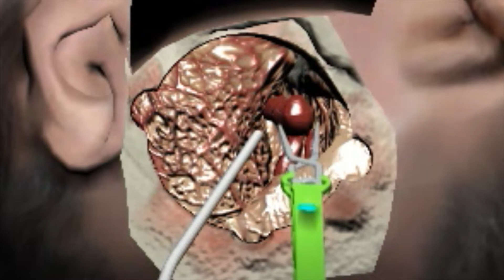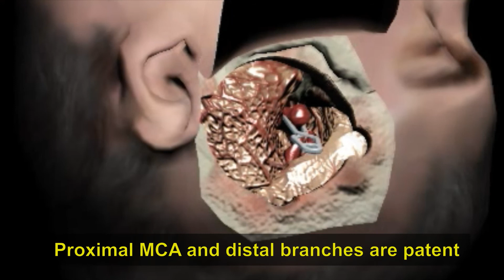Haptic Virtual Reality Aneurysm Clipping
This video demonstrates the immersive virtual reality technique of clipping a middle cerebral artery aneurysm.

This video has been taken from Virtual Reality Cerebral Aneurysm Clipping Simulation With Real-time Haptic Feedback, an article that can be read It was submitted by corresponding author Ali Alaraj, MD, from the Department of Neurosurgery at University of Illinois College of Medicine at Chicago in Chicago, Illinois.